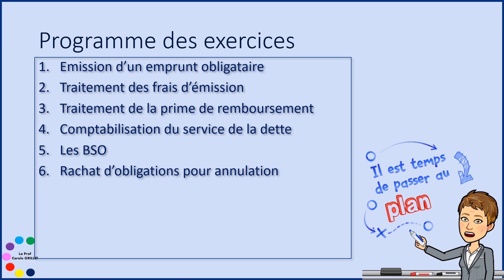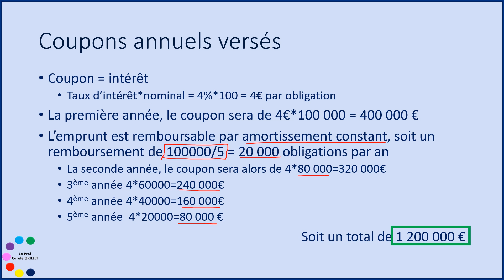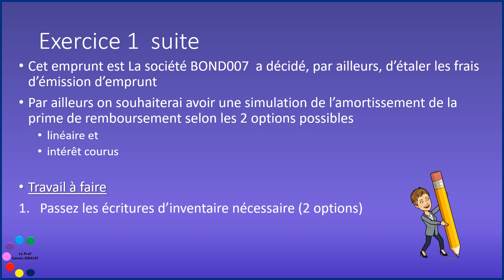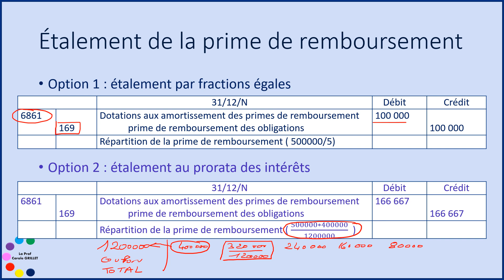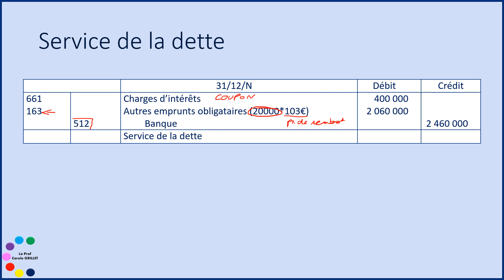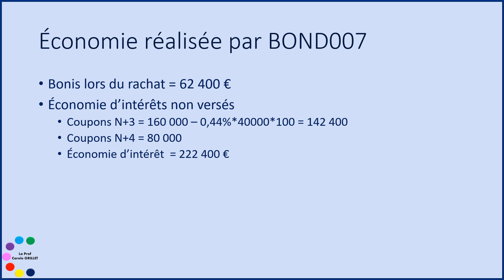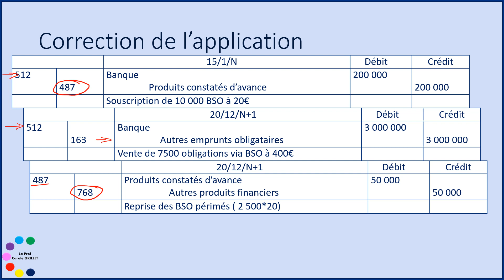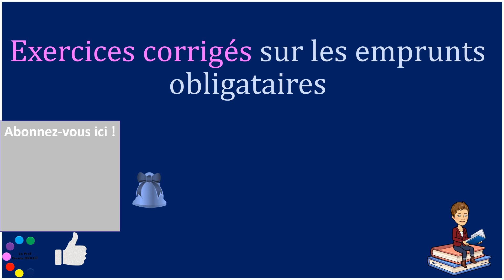Comptabilisation des emprunts obligataires exercices corrigés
Comptabilisation des emprunts obligataires exercices sujets+ corrigés⏬⏬ Pour en savoir plus ⏬⏬

Emission d’un emprunt obligataire
Traitement des frais d’émission
Traitement de la prime de remboursement
Comptabilisation du service de la dette
Les BSO
Rachat d’obligations pour annulation